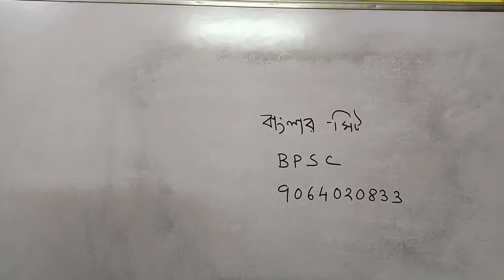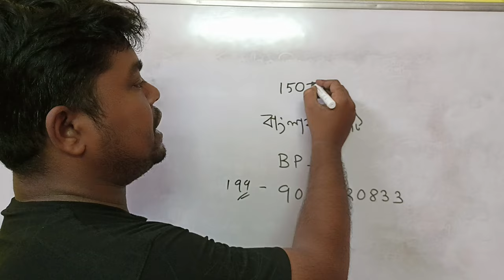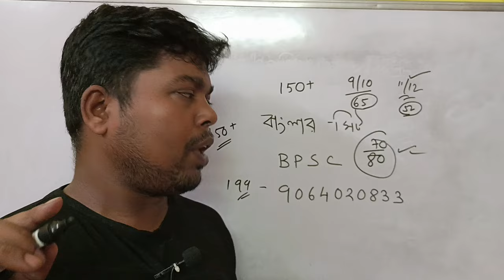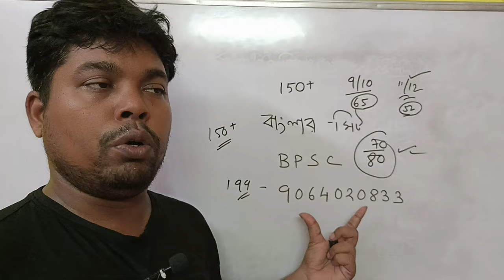BPSC BIHAR Bengali Vacancy । BPSC BIHAR BENGALI SYLLABUS 2024।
topic discuss
bihar bpsc
bihar bpsc bengali vacancy
bihar bpsc 3. o vacancy
bihar bpsc 3. o update news vacancy
bihar bengali subject tre 3.o bengali vacancy

bpsc